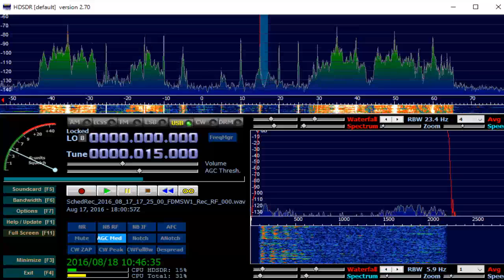9650 kHz Radio Guinea Aug 17,2016 1800 UTC